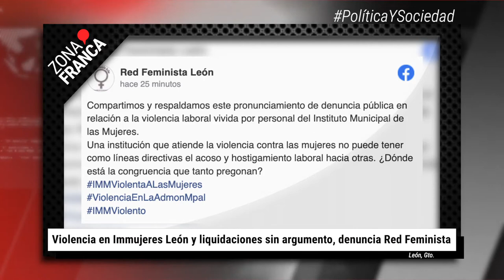Sin confirmar llegada de vacunas a León para 18 a 29 años | BrevesDeLaZona📰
Esto es lo más destacado en Guanajuato
- Denuncian presunta violencia en IMMUJERES León, así como liquidaciones sin argumento.
- Acapara PAN comisiones, presidirá 11 de las 19 que contempla la ley.
- Sin confirmar llegada de vacunas a León para 18 a 29 años: Salud.